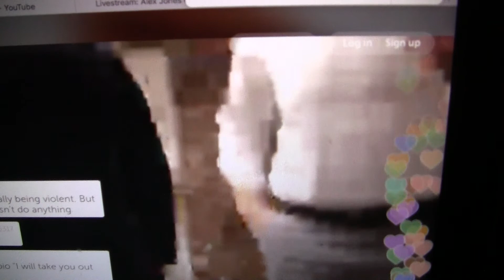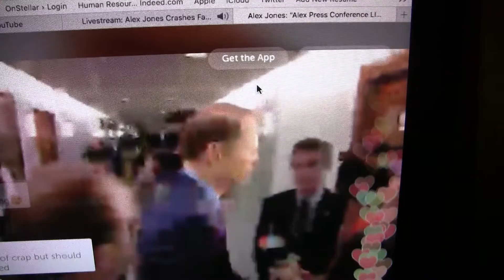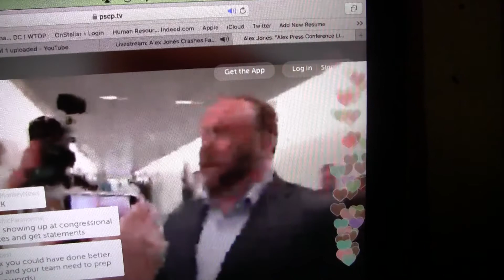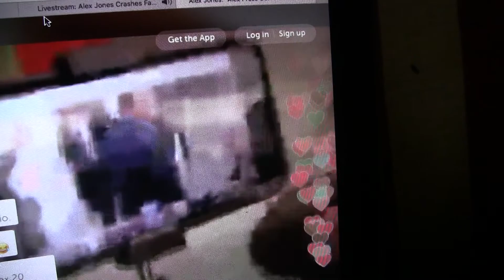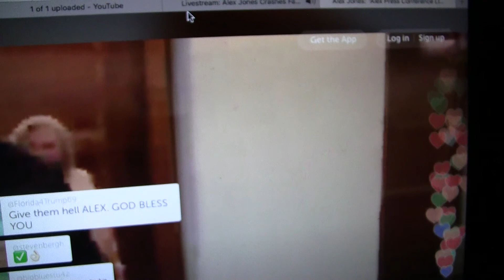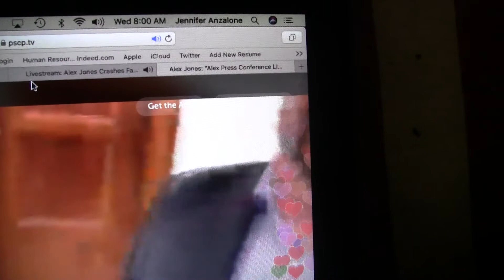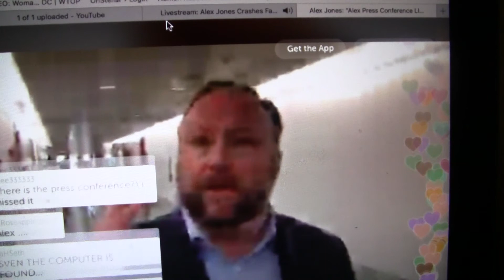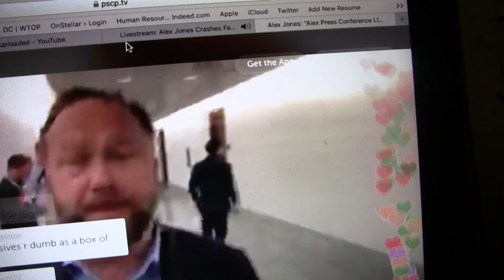GO ALEX 2